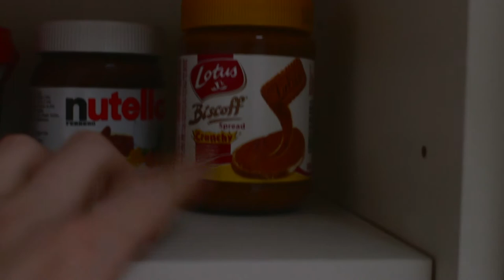Brew Time: Episode 69 - My New 'Lad Pad'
Just an update to what the hell I've been doing for the past month and a tour of my new pad in Southwark.